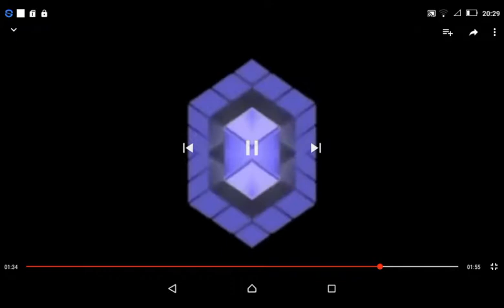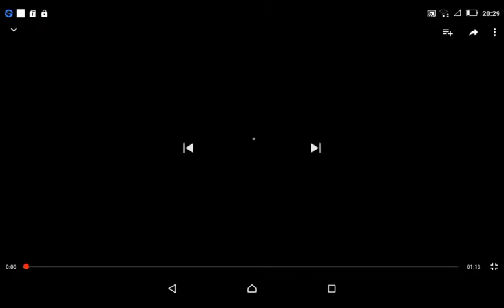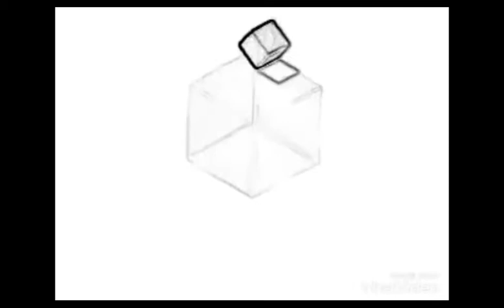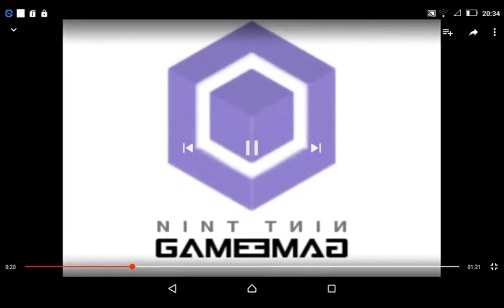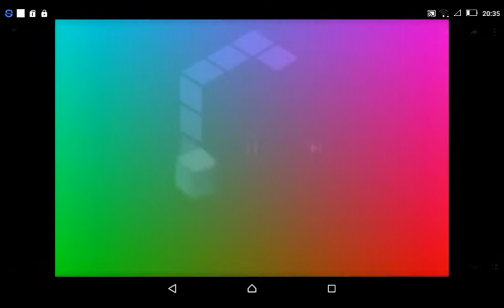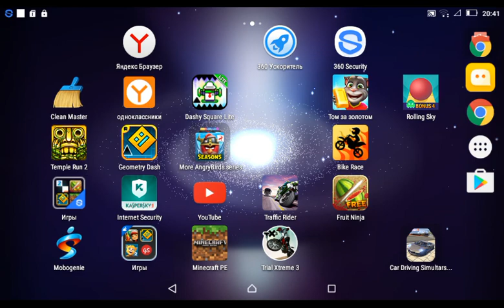Gamecubes Party Copyable New Already 1/2